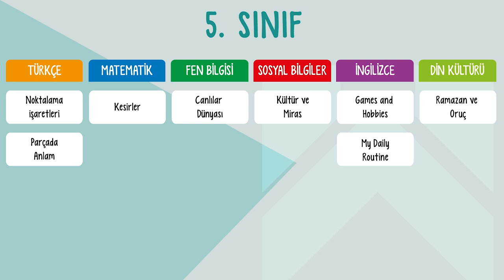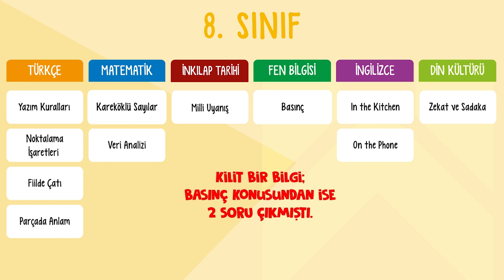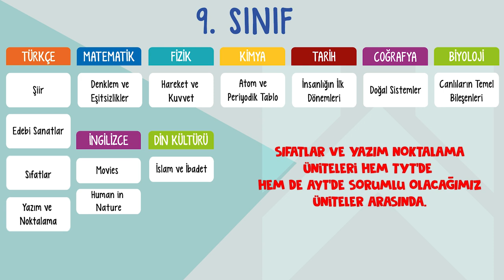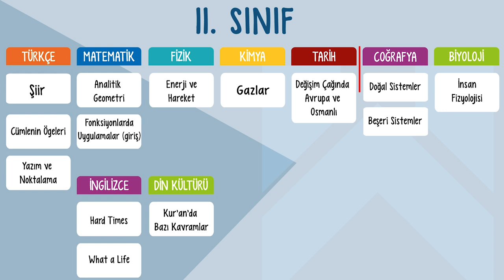Kasım Ayında Hangi Konular Var?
Kasım Ayında Hangi Konular Var? Tüm sınıflar için Kasım ayında MEB müfredatına göre, hangi derslerde hangi konular var? Sizler için hazırlayıp, Seda Hoca ile beraber değerlendirdik! 🤓